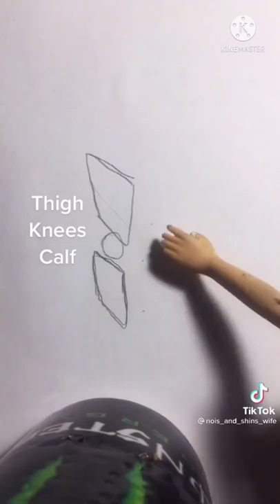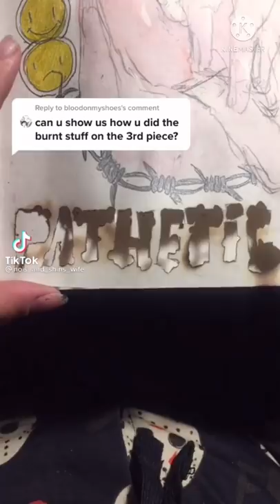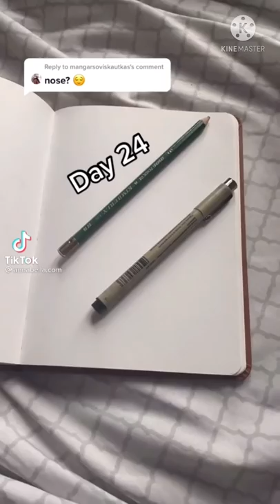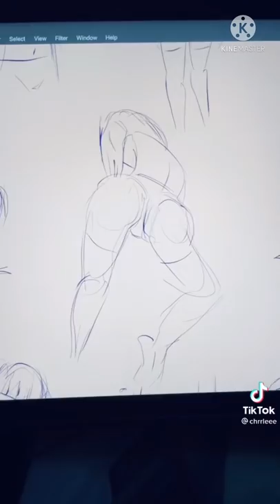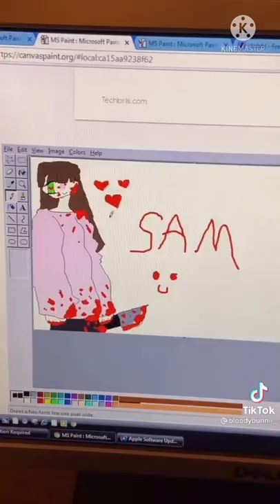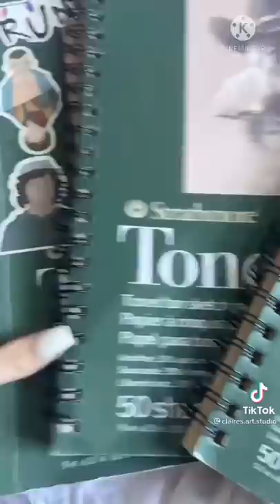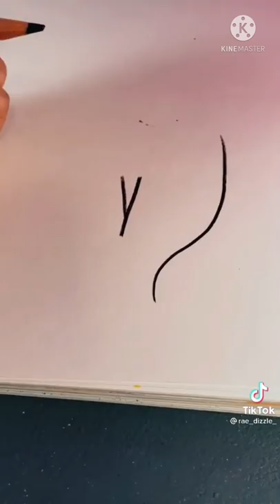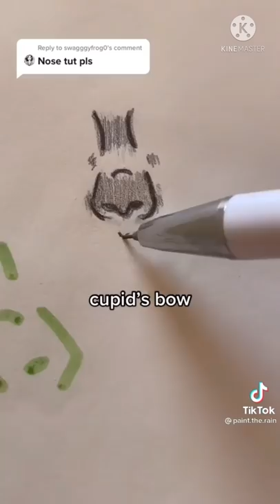More Alt Art Because That’s The Only Reason Y’all Subscribed To Me For 😀